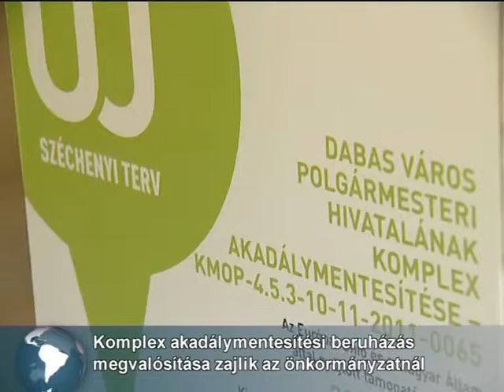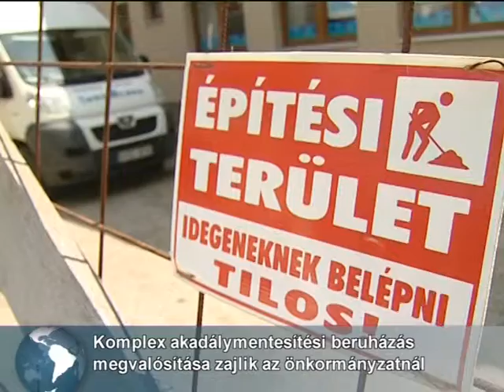Akadálymentesítik az Önkormányzat épületét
Európai Uniós és a Magyar Állam által nyújtott támogatásból kerül sor a dabasi polgármesteri hivatal komplex akadálymentesítésére. A 32 millió forintos beruházás várhatóan augusztus közepére fejeződik be.